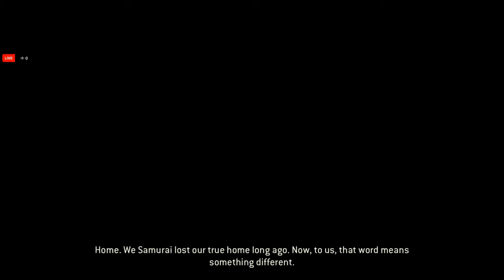For Honor - Episode 15: Story 3.1.